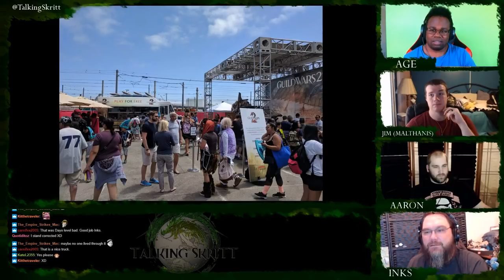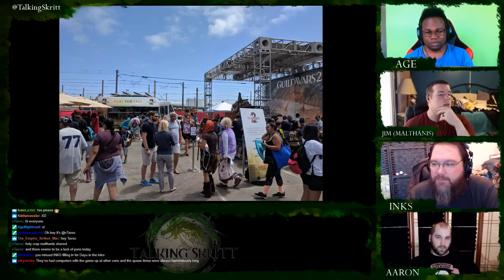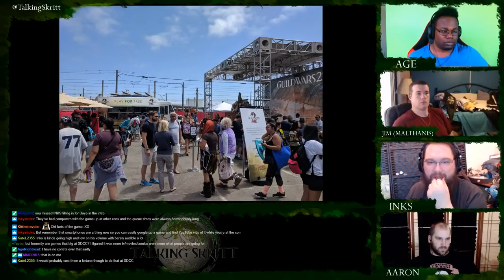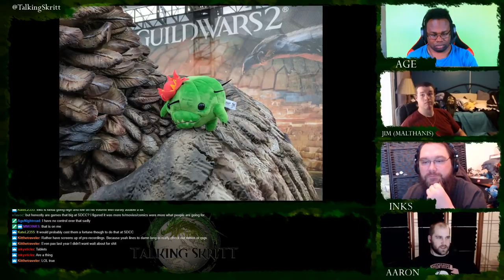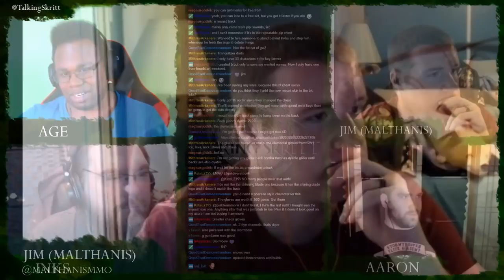Talking Skritt Ep 181 | Guild Wars 2 at San Diego Comic Con, Festival of Four Winds Returns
This week ArenaNet at San Diego Comic Con, the winds are changing as a old event returns, balance / quality of life discussion and much more!

If you want to buy PoF please use one of your favorite content creators' link!

Every Saturday at 4 PM ET/ 1 PM PT

Timestamps:

Guild Wars 2 at SDCC - 2:34
Festival of the Four Winds 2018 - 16:05
Balance / Quality of Life discussion - 25:55
Gem Store - 1:17:07
Community Corner - 1:26:08

Links:

"Come Party with Us at San Diego Comic Con" blog post